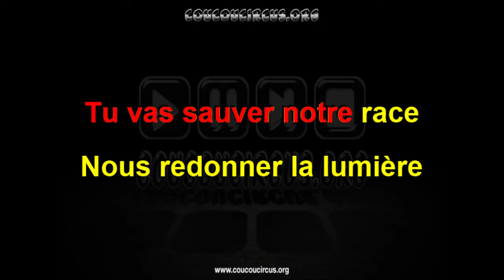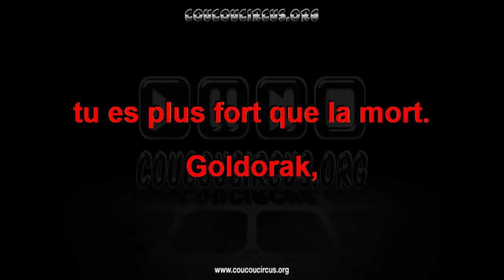Goldorak "Va combattre ton ennemi" (Générique Karaoké Version Chantée) coucoucircus.org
Goldorak "Va combattre ton ennemi" (Générique Karaoké Version Chantée)
Compositeur : Shunsuke Kikuchi
Interprète : Enriqué Fort